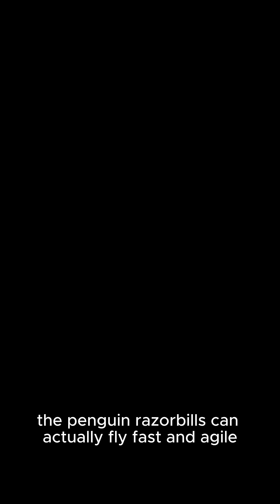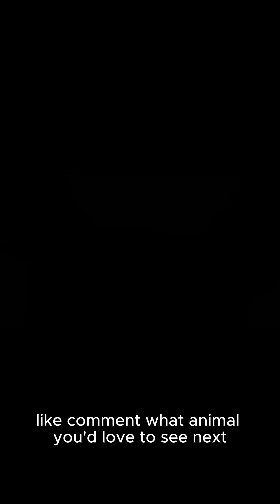Part 11 - The Razorbill | The Aura Bird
Razorbill – The Sharp-Dressed Seabird That Flies and Dives Like a Torpedo | ZoologIQ Bytes

What looks like a penguin, dives like a missile, and flies? It’s the razorbill—nature’s sharply dressed hunter.
Ever seen a bird that looks like a penguin but can fly and dive over 100 meters deep? Meet the razorbill—a stunning seabird with the elegance of a tuxedo and the hunting skills of a torpedo.

In this bite-sized episode of ZoologIQ Bytes, we explore the secret life of the razorbill: its striking black-and-white appearance, impressive underwater hunting ability, lifelong pair bonds, and its surprising talent for flight.

From cliffside nests to icy dives, razorbills are more than just eye-catching—they’re one of the North Atlantic’s most underrated predators.

Timestamps:
0:06 – Meet the Razorbill
0:32 – Super Diving Abilities
0:45 – Penguin Look, Flying Skills
0:56 – Mating and Nesting Behavior

Credits:
Thumbnail Clip: "Little Penguin" by [Photographer Christian Chevalier]  © Christian Chevalier_ Images en tête
Modified for use in this razorbill short (cropped)